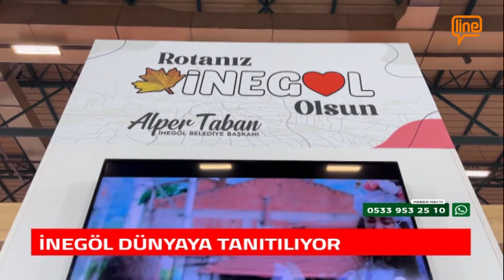İNEGÖL DÜNYAYA TANITILIYOR